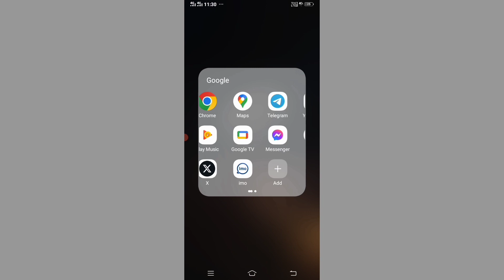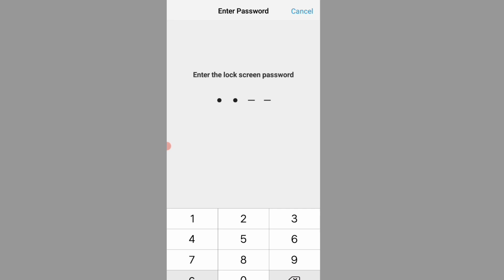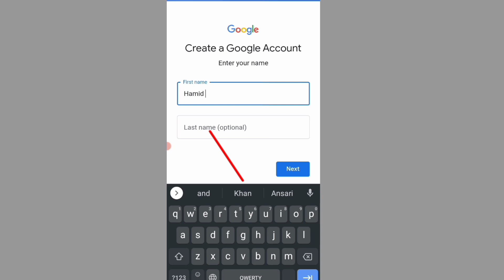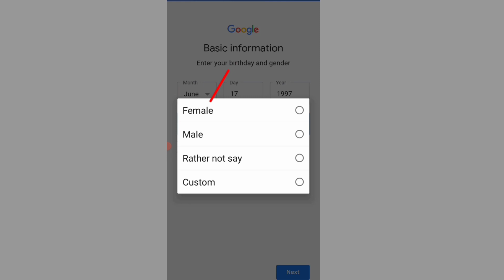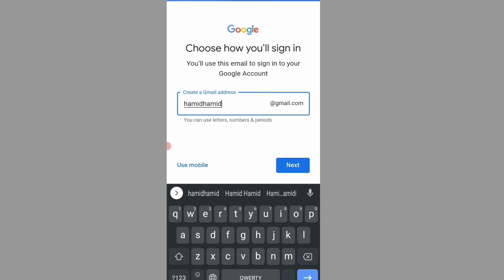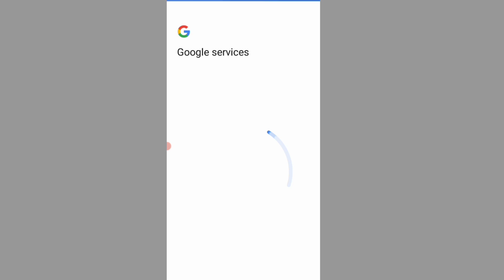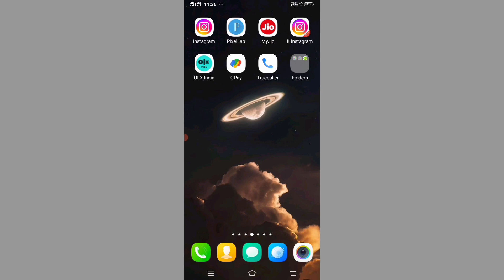چگونه ایمیل آدرس بسازیم